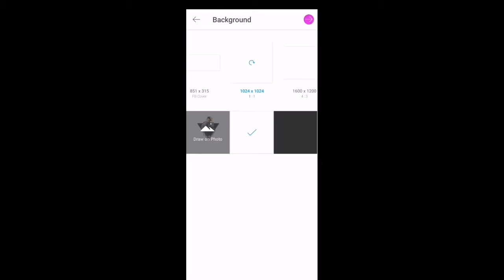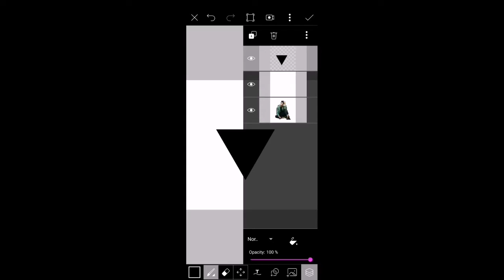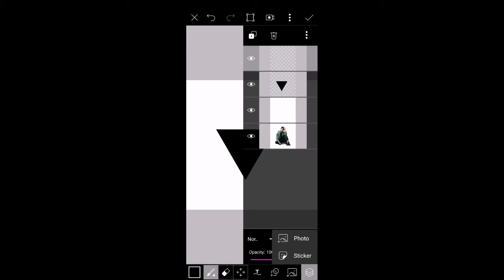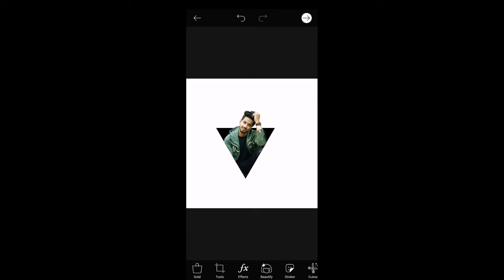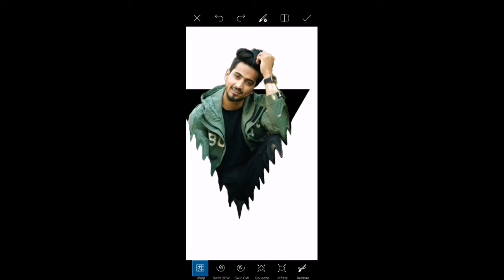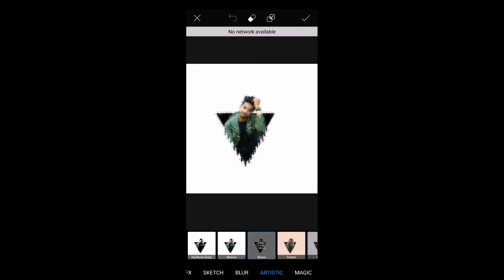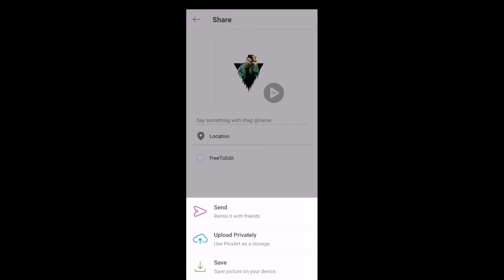Picsart Triangle pop Out Effect | PicsArt Photo Editing ||ROXX EDITOR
Hi,
here a video for Anatomic calligraphy
picture with name in body structure using picsart mobile application

Thankyou.